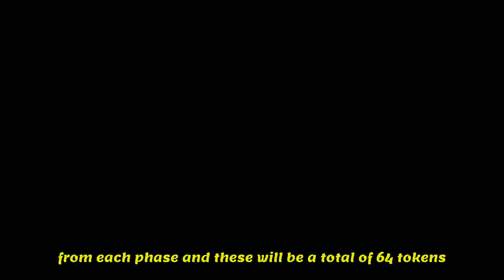Star Wars Vpn Trick , Get Free 64 Tokens | Bounty Hunter Event | MLBB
Hey guys
long awaited star wars skins is here.
check the video to get multiple skins
using vpn trick

Like the video if u like it

Outlaw ncs
voe giants ncs

🔻Laxus Dreyer ML Account🔻
▶Main Account: "Laxus Dreyer"
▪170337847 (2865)